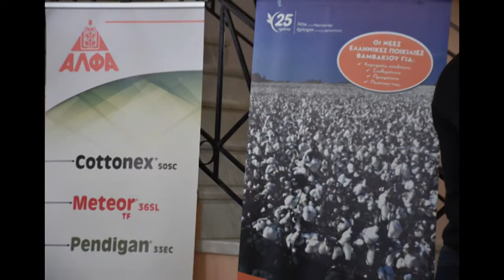ΑΛΦΑ ΓΕΩΡΓΙΚΑ ΕΦΟΔΙΑ-ΣΥΝΕΔΡΙΟ ΦΥΤΟΠΡΟΣΤΑΣΙΑΣ ΛΑΡΙΣΑ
Ενα σημαντικό συνεδριο στη Λαρισα εδωσε την δυνατοτητα σε επιστήμονες ελληνες και ξένους να δώσουν μια διαφορετική διασταση στην φυτοπροστασία, σημαντική η συμβολή της ΑΛΦΑ ΓΕΩΡΓΙΚΑ ΕΦΟΔΙΑ κ Κ Παϊσιος μας εδωσε το στιγμα αυτής της μεγάλης συναντησης